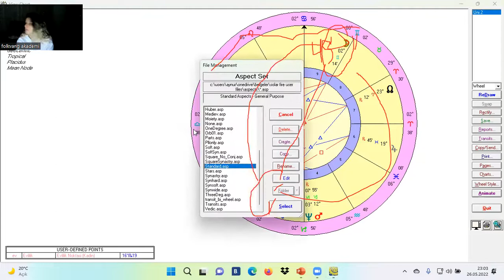yaklaşan uzaklaşan açı/exact/ partil/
exact açı / partil açı/ yakalaşan açı/ uzaklaşan açı